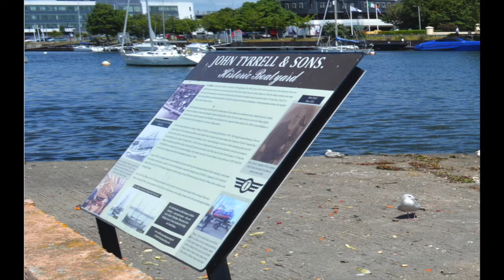12 metre Landing Craft construction - Arklow Marine Services Co Wicklow | Season 1 - Episode 36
👋 Hey friends! In this video, we are featuring construction work which continues on a 12m innovative landing craft in Arklow Marine Services Co Wicklow. The Tyrrell family are 5th generation boat builders and were established in 1864.

Welcome to Ireland Made. We tell stories of Irish transport past and present. If it has wings, wheels or it floats, we share the story.

⬇️ Can you tell us about other vessels built by Tyrrells in Arklow?

At present the main worked being carried out is the fabrication of the hull. The hull like the rest of the boat is made from marine quality aluminium. This metal is chosen because it creates a lighter vessel that is more corrosion resistant than steel. This is a shallow draft vessel to enable it to operate in depths of 0.8 of a metre to work effectively in the shallow waters around the Irish east coast.

The process Arklow Marine Services use for new builds starts with the design and approved construction drawings from the vessel designer / naval architect. These are then broken down into the various metre-sized parts. They then work out the easiest and most cost-efficient method of fabricating the vessel. Following this the hundreds of parts that make up the landing craft are ordered from a specialised supplier of building kits and metalwork components for the marine sector. Finally the parts are shipped to Arklow Marine Services and the real work begins of fabrication, mechanical fit out, pipework, electrical, carpentry, hydraulics etc.

The boat is being built in the context of a number of large-scale energy projects on the horizon in Irish waters. As a result, this vessel is expected to be involved in surveying, assisting with cable landing and transporting supplies and personnel to near-shore offshore installations. The landing craft was ordered by Irish commercial Charter boats (ICCB) and is based on a design by Chartwell Marine Ltd, a pioneer in next-generation vessel design.

Photos: Worldreach & Arklow Marine Services, Eoin Grimes.
Video Worldreach & Arklow Marine Services.